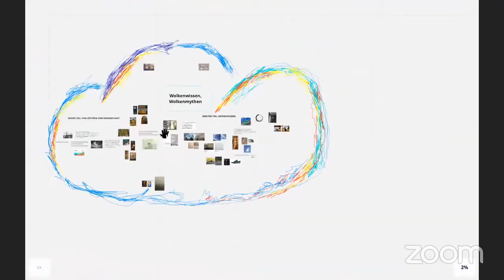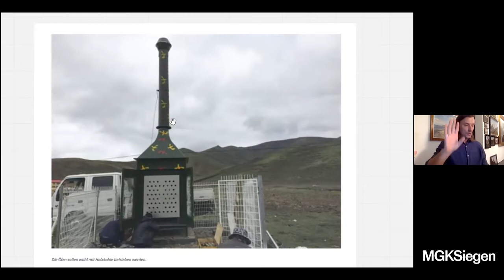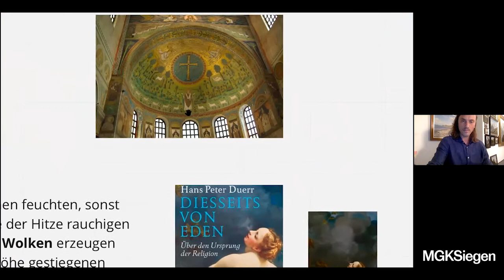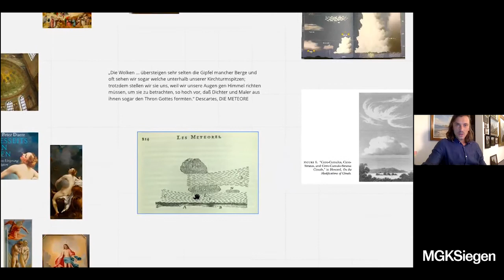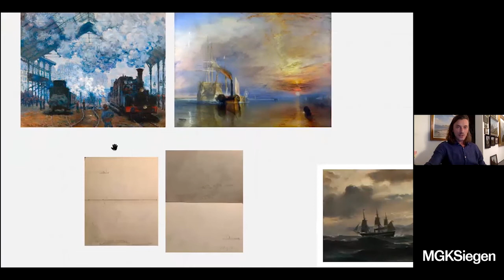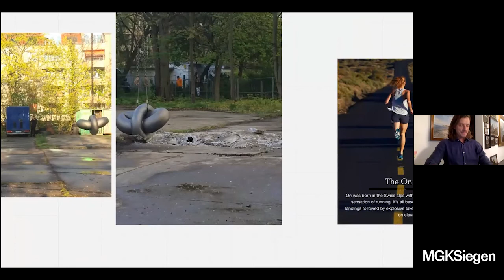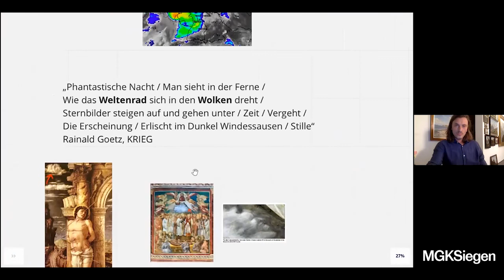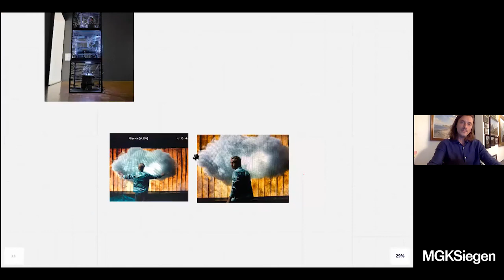Vortrag Simon Elson: Wolkenwissen, Wolkenmythen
Wolken sind immer wieder mit Gedanken, mit dem Prozess des Denkens verglichen worden, so beispielsweise von dem Philosophen Arthur Schopenhauer. Taucht man in die Geschichte der Wolkenbeschreibung und -abbildung der letzten 2000 Jahre, erkennt man deutlich, dass dieses Denken nicht nur ein logisch-wissenschaftliches, sondern auch ein mythisches ist. Wo beginnt der Mythos, wo endet das Wissen? Diesen und ähnlichen Fragen geht der Vortrag von Simon Elson anhand von ausgewählten Bild- und Textbeispielen nach. Simon Elson ist Kunsthistoriker, Literaturwissenschaftler und Autor.

Vortragsreihe in Kooperation mit dem Lehrstuhl für Kunstgeschichte der Universität Siegen